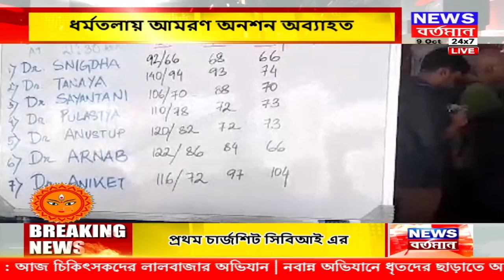RG Kar Protest : নির্যাতিতার ছবি নিয়ে মণ্ডপে মণ্ডপে পরিক্রমা